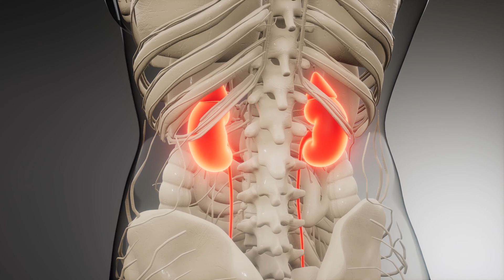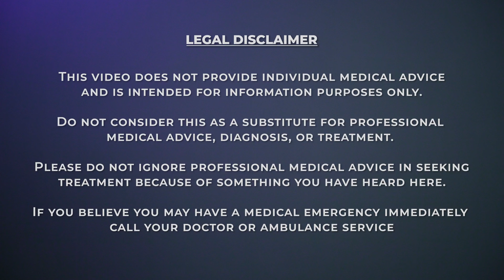The Real SIDE EFFECTS Of STATINS That I as a DOCTOR Worry About!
Are you worried about the side effects of statins?
Have you recently started statins? Like atorvastatin, Simvastatin

In this video, Dr Hart-Pinto, a British GP, discusses the side effects of statins that he worries about and which side effects all patients should look out for.

Commonly Prescribed Statins
- atorvastatin (Lipitor)
- lovastatin (Mevacor)
- simvastatin (Zocor)
- fluvastatin (Lescol)
- rosuvastatin (Crestor)
- pravastatin (Pravachol)

TIMESTAMPS:

00:00 Intro
00:44 1. Muscle Aches - Myalgia
01:01 Rhabdomyolysis - AKA Rhabdo
01:56 2. Liver Injury
02:21 Statin-Induced Liver Injury
02:45 3. Diabetes
03:23 Other Statin Info
03:44 Legal Disclaimer

Last updated 18th November 2023

Next review date: 18th November 2026

Author: Dr Andrew Hart Pinto

Internally peer-reviewed: Dr Najeebah Jaunbocus 18th November 2023.

Videos cover definitions, aetiology, symptoms, clinical features, management, prognosis and complications of various medical topics.

Our clinicians:
1. Dr A. Hart-Pinto MBChB (Hons) BSc (Hons) MRCS
2. Dr Najeebah Jaunbocus MBChB MRCGP

Our clinical information aims to adhere to the standards set by the NHS in their Standard for Creating Health Content guidance and that agreed upon by YouTube Health.

JHP Medical UK uses stock footage within its videos. We do not believe, nor wish to imply that individuals identifiable within stock footage suffer from the condition being discussed. If you do not want to be included in our videos, don't hesitate to contact our team via , and we will remove the footage.

JHP Medical UK contains content generated by our doctors. Content provided via YouTube is for general information purposes ONLY. Information videos are not produced to provide individualised medical advice. Medical education videos on JHP Medical UK are not a substitute for professional medical advice, diagnosis or treatment. NEVER ignore professional medical advice because of something you have heard here. ALWAYS consult your doctor regarding any concerns about your condition or treatment.